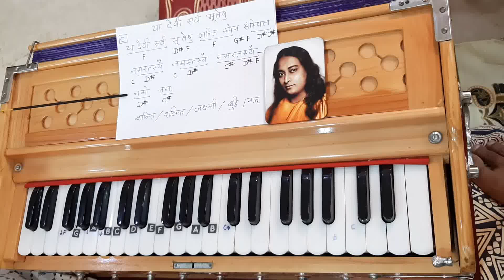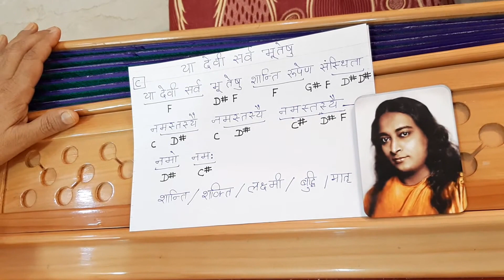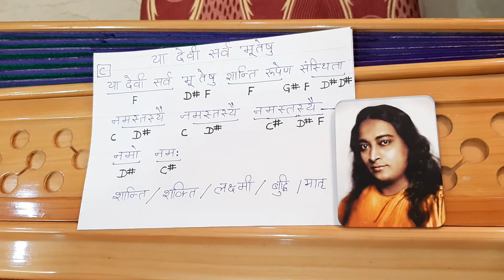6. Ya Devi Sarva Bhuteshu- या देवी सर्वभूतेषु- Mantra-Harmonium Notes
One can concentrate on different attributes of Goddess, depending on your state of mind by replacing 'Shanti ' (Peace) with 'Lakshmi' (Abundance),  'Shakti' (Power), 'Buddhi' (Intelligence) etc.
Durga (दुर्गा) is the principal form of the Goddess, also known as Devi and Shakti in Hinduism. Durga means "the inaccessible" or "the invincible". She is considered to be the combined forms of Goddess Lakshmi, Goddess Saraswati and Goddess Kali. Durga Mantra is considered most effective and sacred Mantra and has power to fulfill all suitable desires.

* या देवी सर्वभूतेषु शान्तिरूपेण संस्थिता । नमस्तस्यै नमस्तस्यै नमस्तस्यै नमो नमः ॥
 भावार्थ :
जो देवी सब प्राणियों में शान्ति रूप से स्थित हैं, उनको नमस्कार, उनको नमस्कार, उनको बारंबार नमस्कार है
“Ya devi sarva bhuteshu, shanti rupena sansthita, namastasyai, namastasyai, namastasyai, namo namaha"
Meaning:-
Goddess  Durga is the embodiment of peace, power, love, intelligence and all other virtues in all beings. I worship her with all devotion so that she blesses me with happiness and abundance.
With same musical notations,  other Mantras glorifying the divine attributes of Maa Durga can also be sung. Some of these Mantras are listed below:-

* या देवी सर्वभूतेषु शक्तिरूपेण संस्थिता,
नमस्तस्यै नमस्तस्यै नमस्तस्यै नमो नमः।।
* या देवी सर्वभूतेषु लक्ष्मीरूपेण संस्थिता,
 *  या देवी सर्वभूतेषु विष्णुमायेति शब्दिता ।
इस चैनल द्वारा प्रकाशित भजन videos का विवरण निम्न प्रकार है :-

Jai Guru !